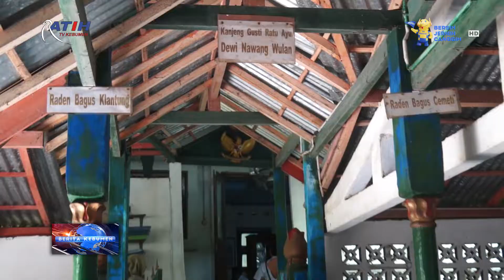Karya Bakti Manunggal Kabupaten Kebumen Tahun 2022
Berita Kebumen Edisi Rabu, 02 Februari 2022

Bupati Kebumen Arif Sugiyanto membuka Karya Bakti Manunggal di lapangan Bulupitu Desa Tunjungseto, Kecamatan Kutowinangun. Karya Bakti Manunggal untuk mewujudkan desa maju dan sejahtera, bakal digelar 5 kali dalam setahun.

Saksikan Berita Kebumen setiap hari pukul 10:00 dan 17:00 WIB hanya di Ratih TV Kebumen Ch Digital 546 MHz / 30 UHF dan Live Streaming Facebook Ratih Televisi.